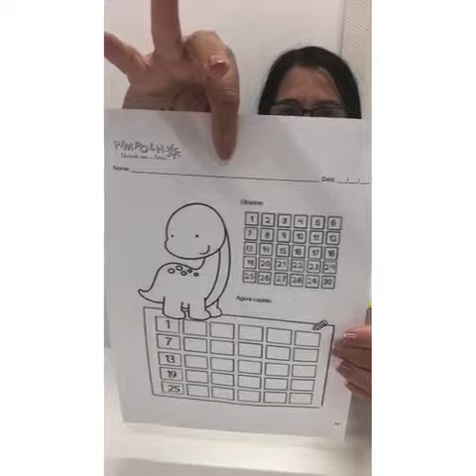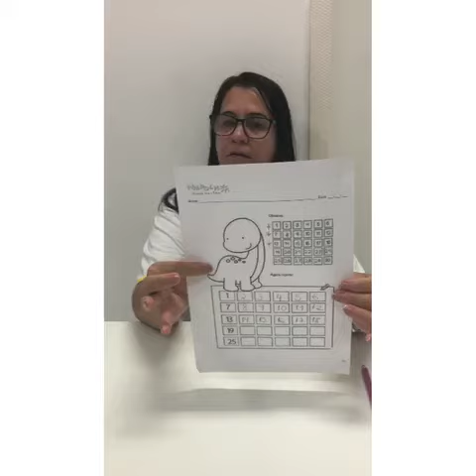Atividade n° 53 do Quinto kit